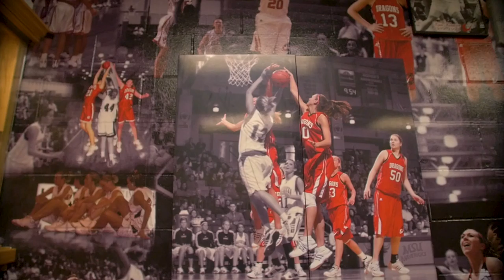DRAGONS: New Heights Official Trailer